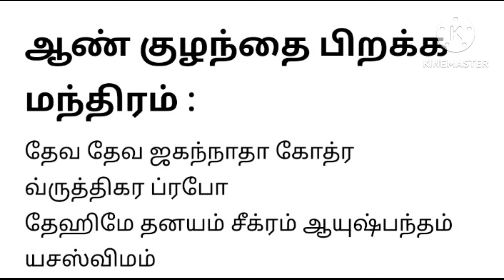ஆண் குழந்தை பிறக்க மந்திரம் /aan kuzhanthai pirakka manthiram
General discussen only